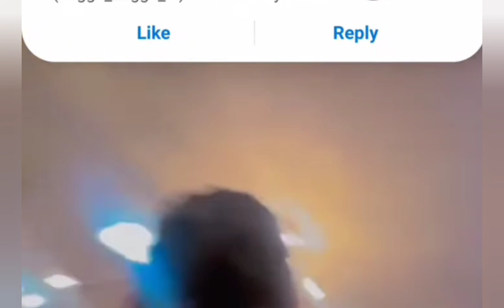Aaliyah vs Kevin on White plains road the full video 🤦🤦🙆🙆😱😱😱😱😱